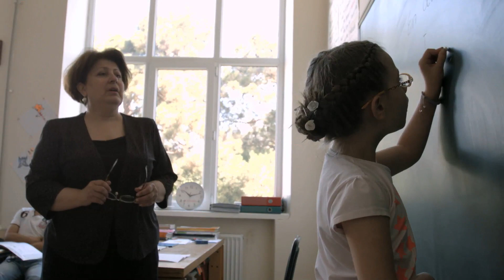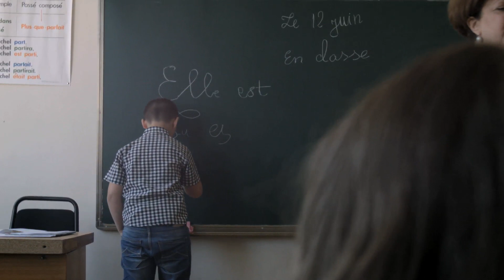Destination Francophonie #80 Bonus 1 : Renaud Salins Géorgie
Émission du samedi 13 septembre 2014
Destination Géorgie - Comment est né le fonds pour la promotion de l'enseignement de la langue française en Georgie
Avec Renaud Salins, ambassadeur de France en Géorgie